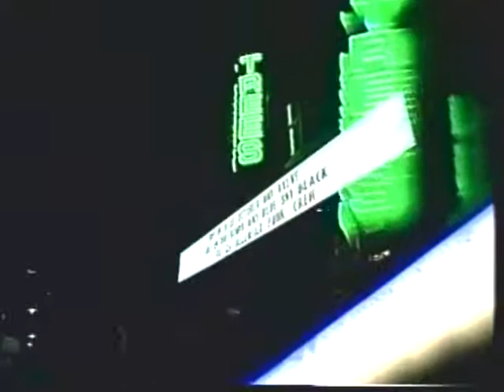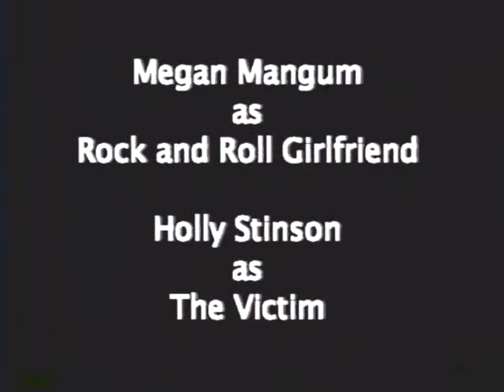PRIZE MONEY - Rock n Roll Girlfriend (The Video)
PRIZE MONEY's video for "Rock n Roll Girlfriend" from their One Ton Records release ALL EYES ON THE PRIZE (2000).

It was shot in Dallas, TX in August of 2000.

PRIZE MONEY (formerly SLOWPOKE) are:
DAVE GIBSON - Lead Vocals, Guitar;
BRENT DUNHAM - Lead Guitar;
CORBETT GUEST - Bass;
JERRY SARACINI - Drums, Backing Vocals.